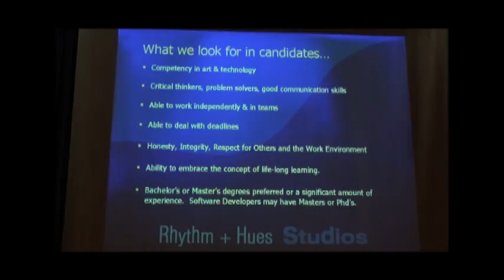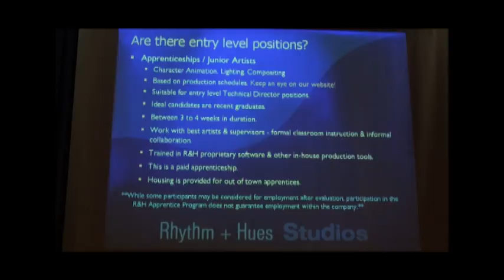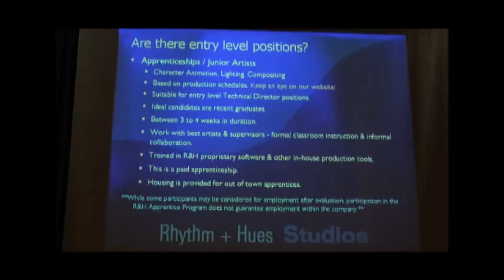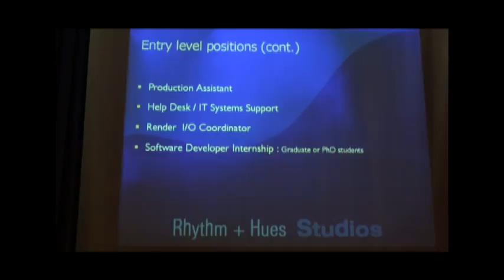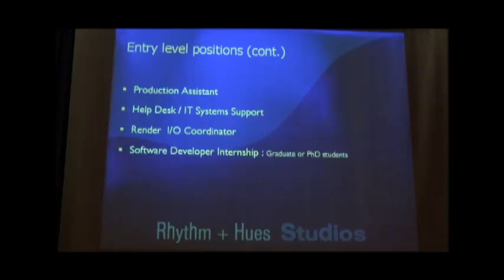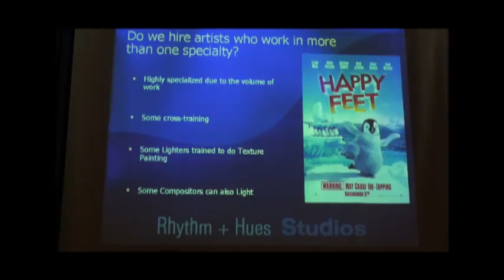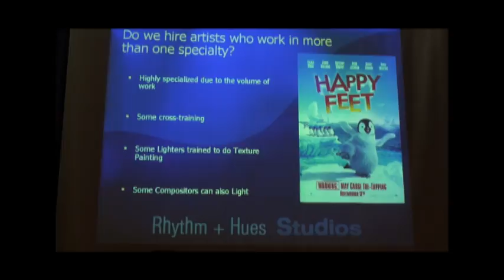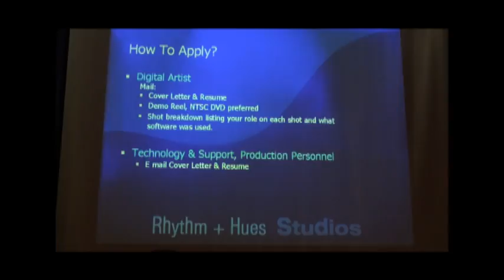Career_In_CGI part 2 of 5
Footage from the Jalloo Festival of Animation and Games June 2010. Guest speaker Fran Zandonella discusses how to build a career in CGI.